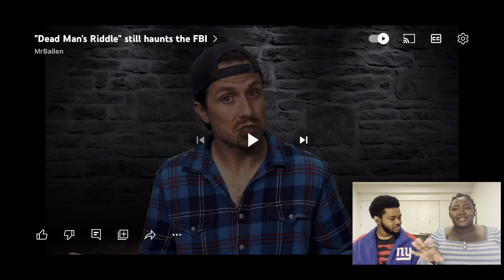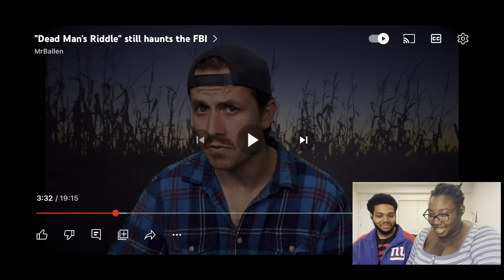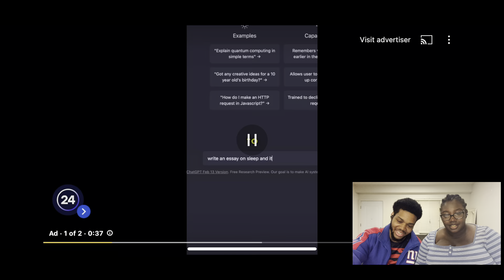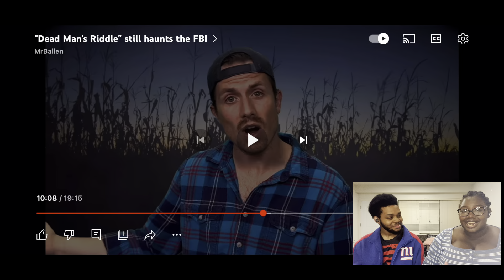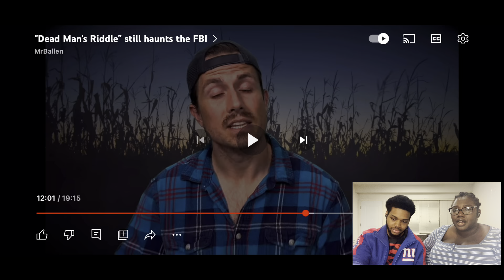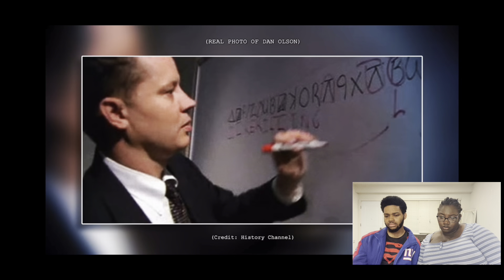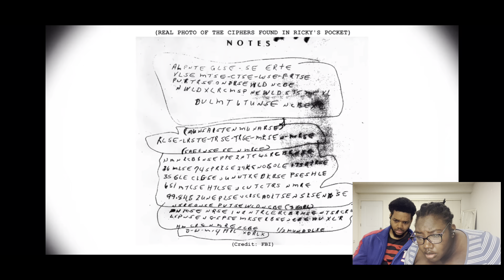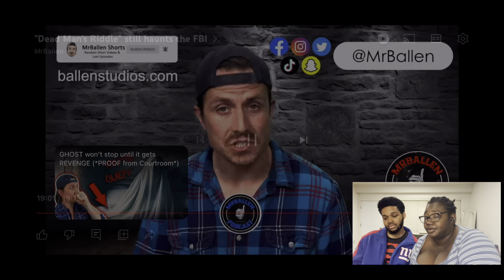Reacting To Mr.Ballen’s “Dead Man’s Riddle Still Haunts the FBI” with my boyfriend!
🤎A message from me:
Hey guys! I really hope you enjoyed us reacting to this. In all reality it is a really sad thing that happened and I hope they find whoever did it soon.
Other than that I really enjoy reacting to videos for you guys and might do more in the future!

Xoxo Ruby!